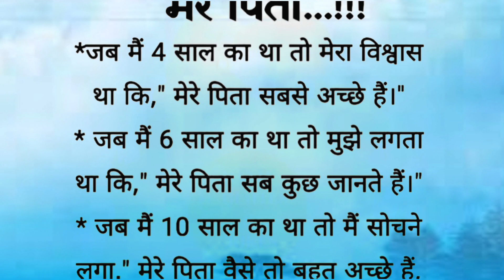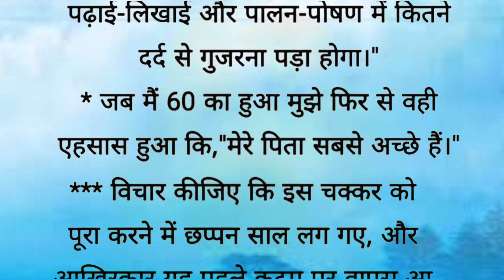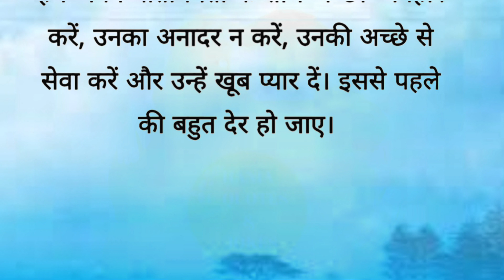मेरे पिता...!! एक शिक्षाप्रद कहनी || Moral Story || Best Lines || Shobhana Ki Zindagi